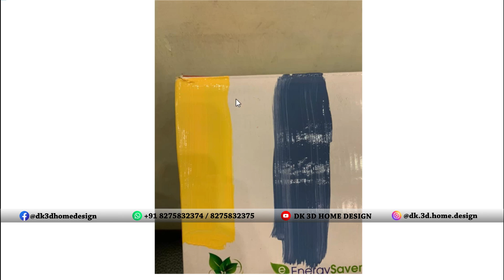कितने शानदार १० कलर options दिए है Single floor House design exterior color paint combinations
Single floor House design exterior color combinations || Home painting color combinations ideas housecolorcombnations housepainting colourcombinations
FOR PLANS AND DESIGNS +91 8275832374/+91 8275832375/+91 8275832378